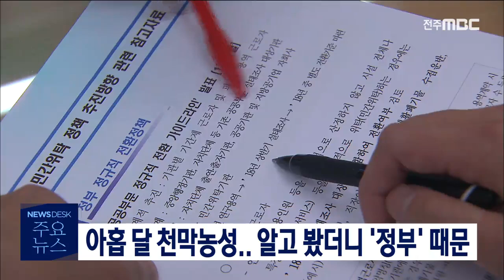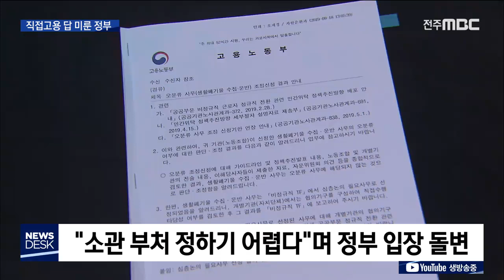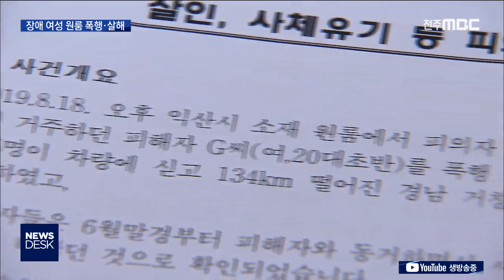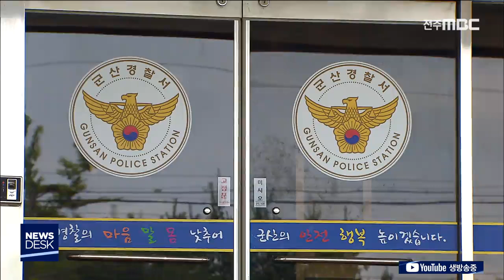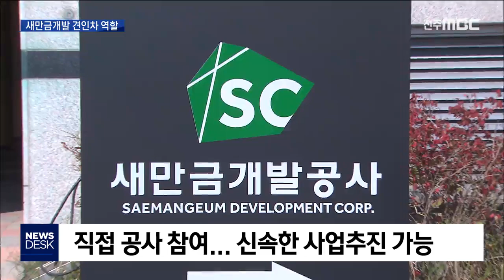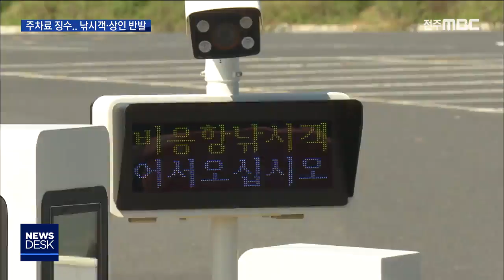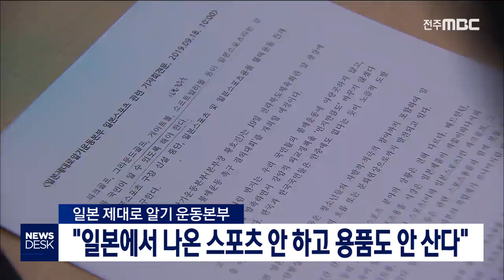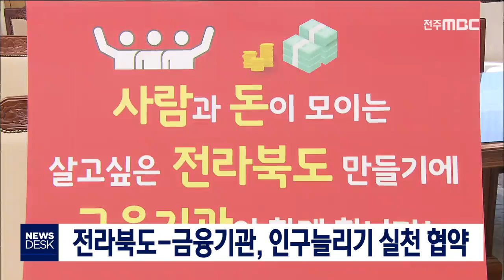[뉴스데스크] 전주MBC 2019년 09월 18일